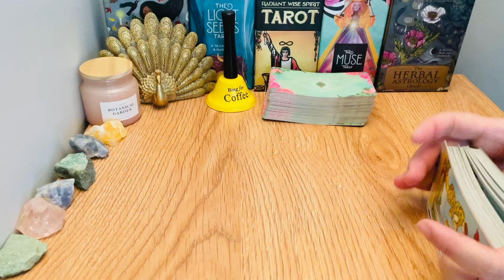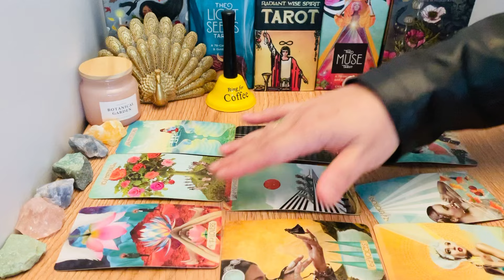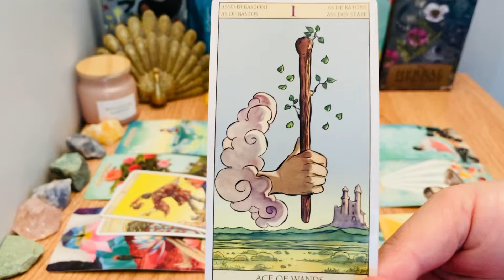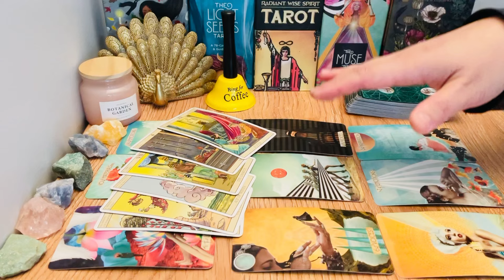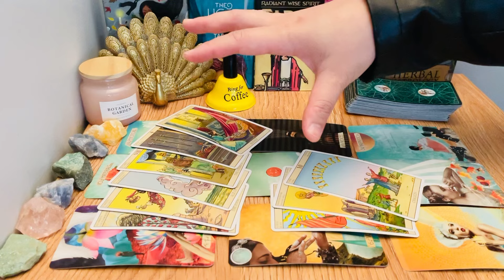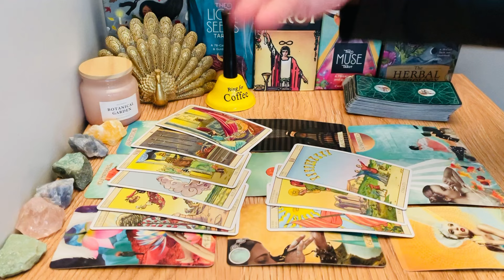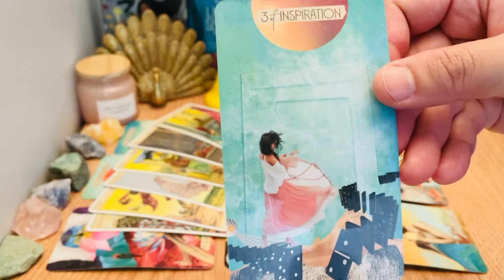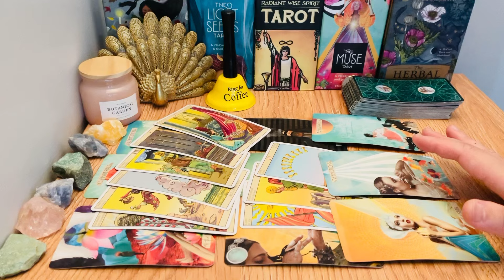All Signs! JULY "❤️Two Lovers Keeping An On You & A Big SHIFT Is Going To Take You New AMAZING Path"